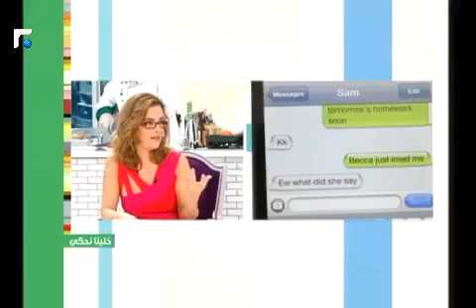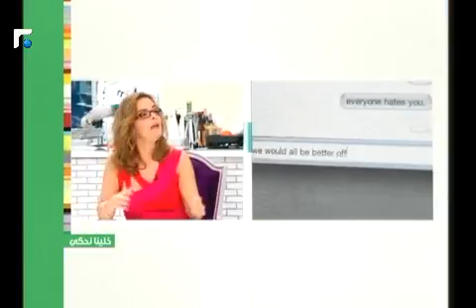عالم الصباح - فقرة "خلينا نحكي" 01/11/2012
عالم الصباح - فقرة "خلينا نحكي" 02/11/2012